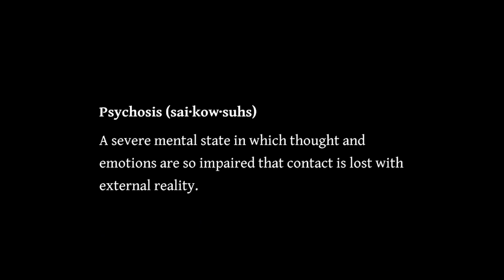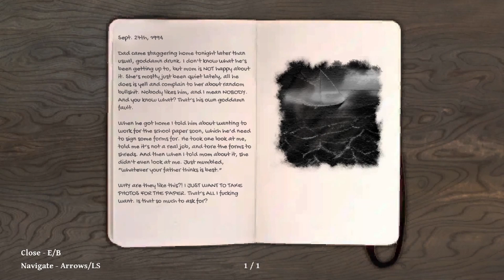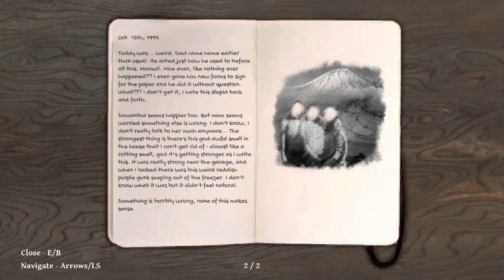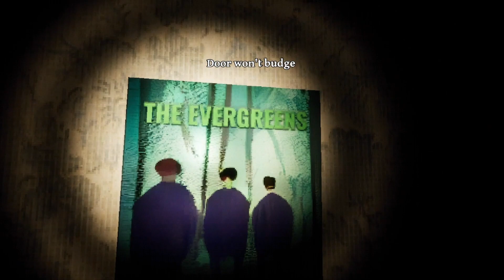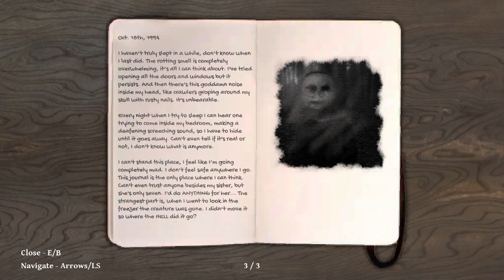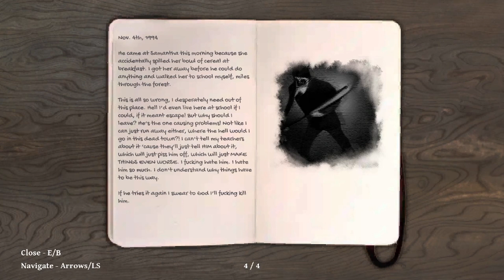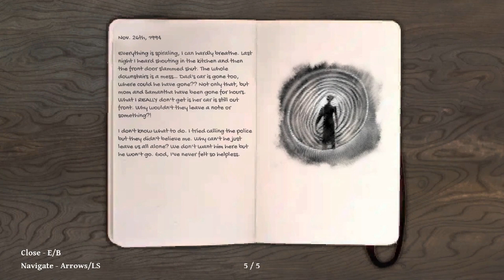This Is A Can't Miss Horror Experience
In this bone-chilling gameplay, I navigate through the ominous corridors and eerie landscapes, unravelling the mysteries that lurk in the shadows. The Teaser promises a hair-raising journey filled with heart-pounding moments and unexpected scares.

"Welcome to Fake, your ultimate destination for an epic gaming experience!  As we dive into the immersive world of gaming, we're all about bringing you the latest and greatest from the gaming universe. Expect high-octane gameplay, hilarious moments, and in-depth explorations of the hottest titles, all served up with a side of our unique gaming flair. Join the ranks of subscribers who are part of our gaming community, where we stay on top of the latest gaming trends, just like your favorite gaming legends Markiplier and Jacksepticeye. Get ready to level up your gaming journey – the adventure begins now!

Gaming.
Video Games.
Let's Play.
Walkthrough.
eSports.
Strategy.
Reviews.
Guides.